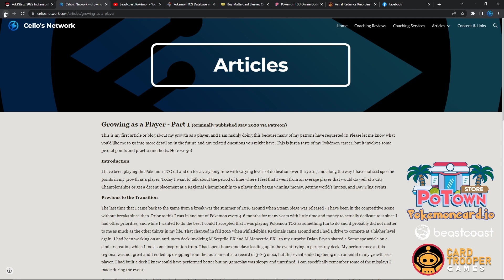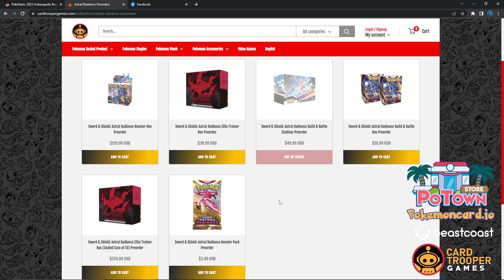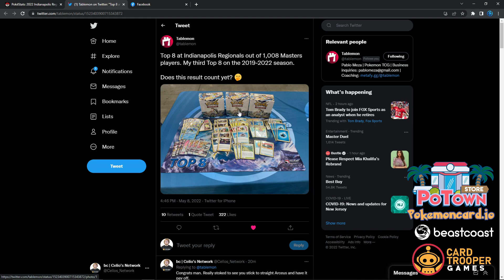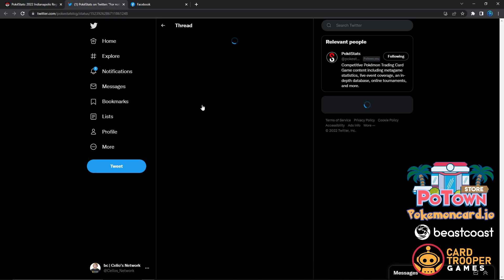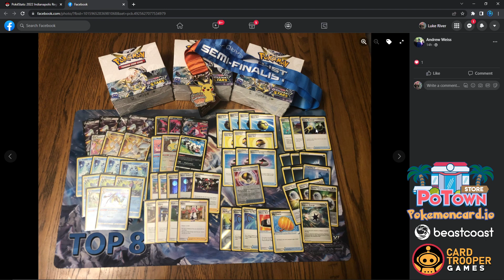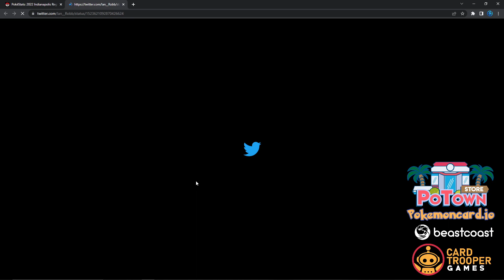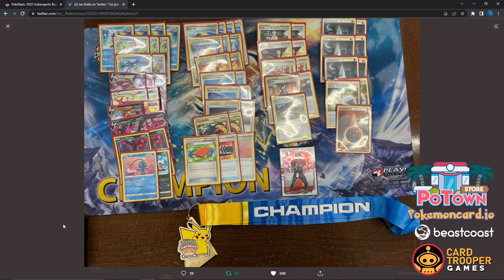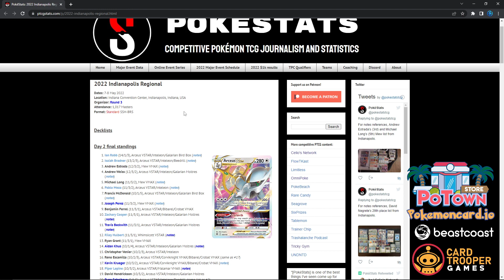Indy Regionals TOP 8 Deck Lists - Pokemon TCG 2022 Standard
Learn how to play the Pokemon Trading Card Game with this easy and informative video series

Shopping for cards and products?